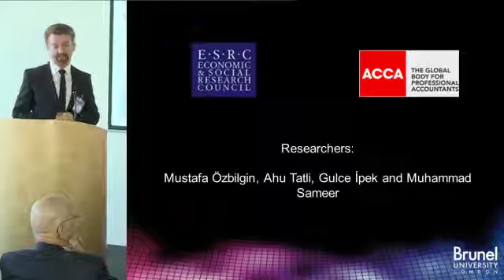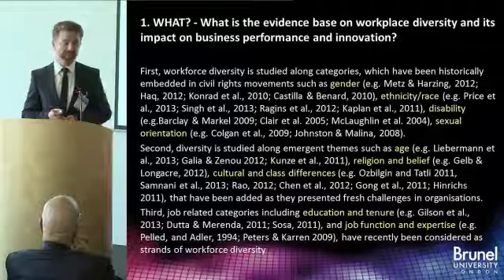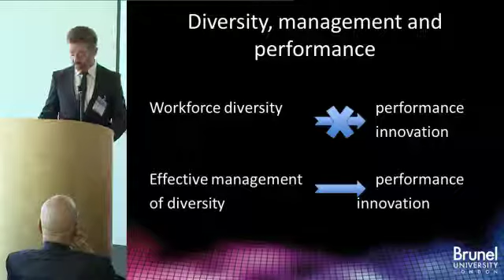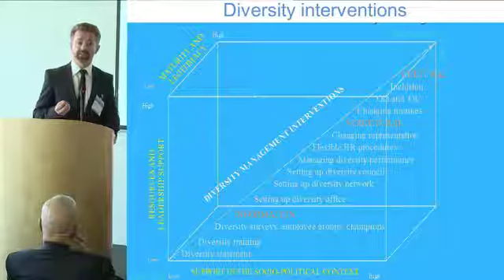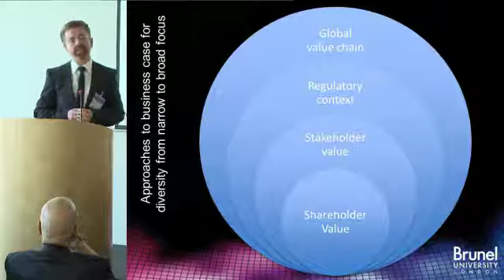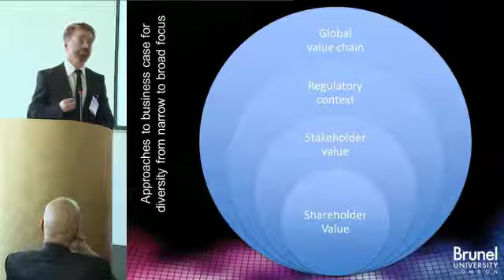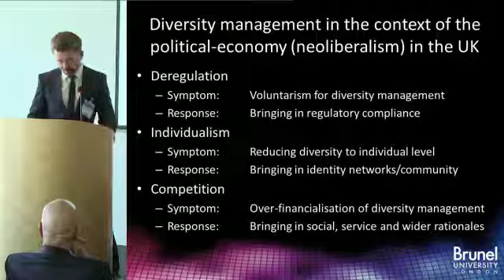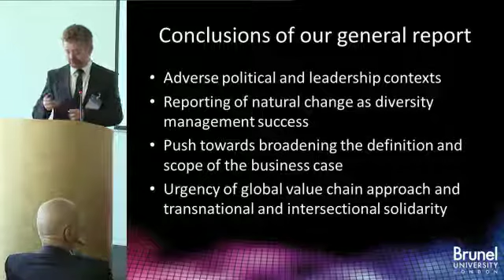Global diversity management: towards a global value chain perspective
Mustafa F. Özbilgin is Professor of Organisational Behaviour at Brunel Business School, London. He also holds two international positions: Co-Chaire Management et Diversité at Université Paris Dauphine and Visiting Professor of Management at Koç University in Istanbul. Here he discusses discusses "Global diversity management: towards a global value chain perspective" at the Global Equality & Diversity (GED) Conference & Awards.

For the latest Equality & Diversity News and Videos visit our